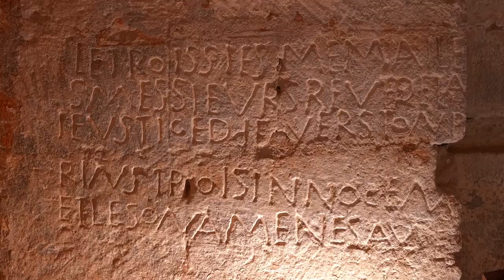Le jardin médiéval d'Uzès et ses tours (Teaser)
Au cœur de la ville d'Uzès, la Florence gardoise, on peut visiter le Jardin médiéval et ses tours, découvrir 450 espèces végétales utilisées au Moyen Age, des bâtiments historiques datant du 12ème siècle, des expos artistiques, et admirer un paysage sublime sur la ville et ses environs.